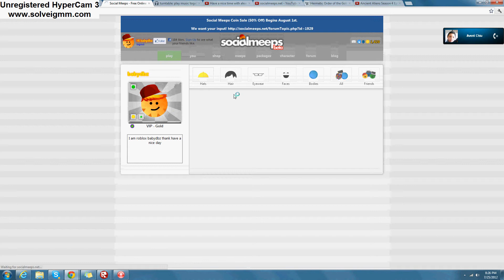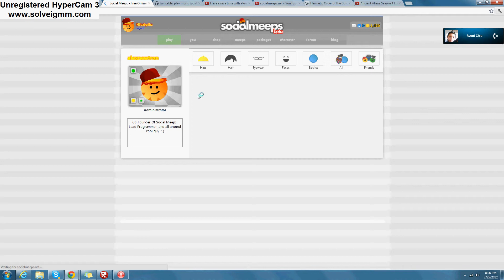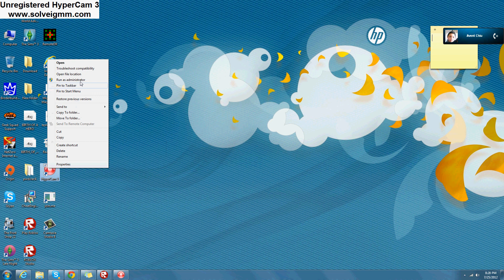.socialmeeps come play today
Owner alexnewtron co owner and scripter seth